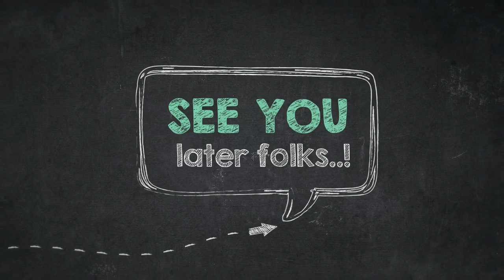How to Color Cute Black Capped Chickadee Coloring Page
Hi everyone, our newly posted coloring picture which you can have a great time is How to Color Cute Black Capped Chickadee Coloring Page, posted under Chickadee category. For even more picture relevant to the sheet given above, you can explore the below Related Images segment on the bottom of the post or perhaps exploring by category. You might find lots of other interesting coloring picture to obtain.